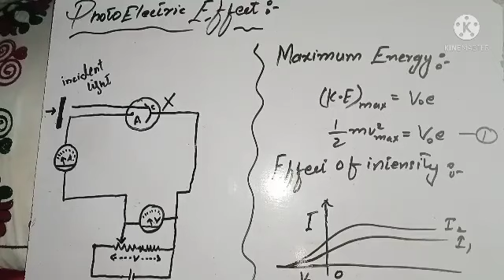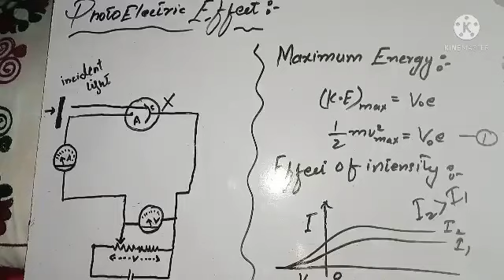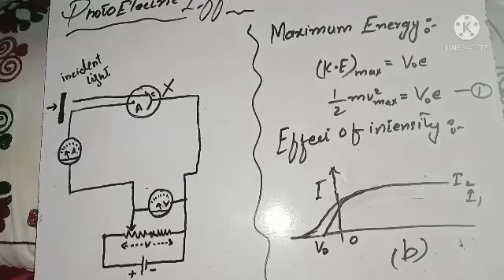explain photoelectric effect 12 class physics by haroon